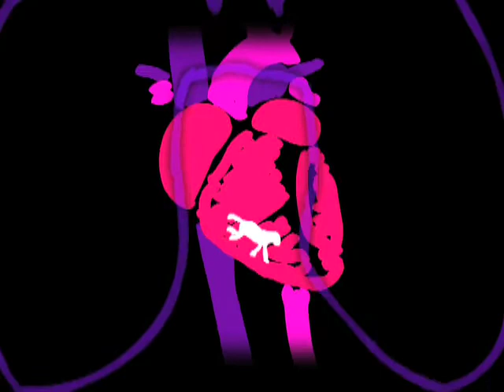Happy Horse Show 08 - Greating from Morgan Sea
Unforunatley I have to miss ACAD's the Horse Show, a performative art night I used to be heavily involved in when I when to school there. I made this short video/animation combo to send my well wishes...